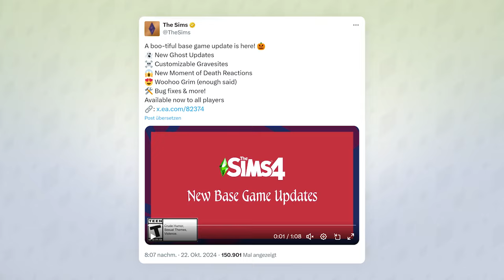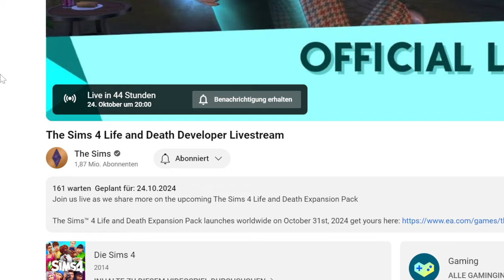Neues GEISTER-Update mit Lagerfeuer, Grabstein-Verbesserung & MEHR! | Short-News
Die Geister wurden mit dem gestrigen Sims-Update verbessert und sind im Spiel jetzt etwas präsenter!
Sims 4: Leben und Tod & andere Packs DEUTLICH günstiger bei Instant Gaming*